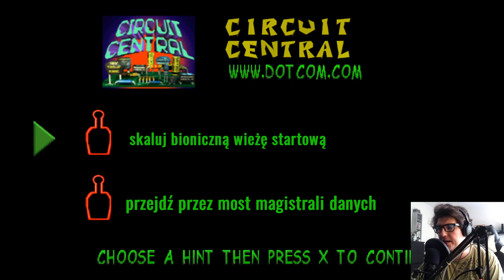Gex 2: Enter The Gecko! [PS1] #3 - Komputerowo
📌TAGI:
GEX 2, GEX 2!, GEX 2! POMIDOROWYPL, ZAGRAJMY W GEX 2! PS1, ZAGRAJMY W GEX 2! PS1 POMIDOROWYPL, ZAGRAJMY W GEX 2: ENTER THE GECKO! PS1 POMIDOROWYPL, GEX 2! ODCINEK 3, GEX 2 ZAGRAJMY W POMIDOROWYPL, 1080p60, CRYSTAL DYNAMICS, CRYSTAL, DYNAMICS, GEX POMIDOROWYPL PL, RETRO GRACZ, RETRO GAMER, RETRO GAME, RETRO GRA, CZERWIEC, 2022, WIOSNA, REZ, REZ GEX, GEX VS REZ, POMIDOROWYPL ZAGRAJMY W GEX 2: ENTER THE GECKO!,